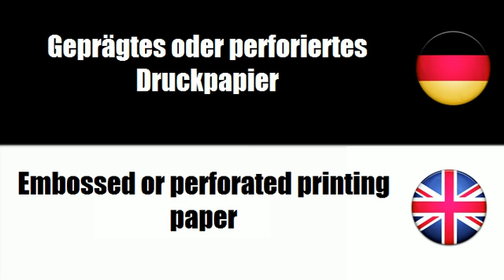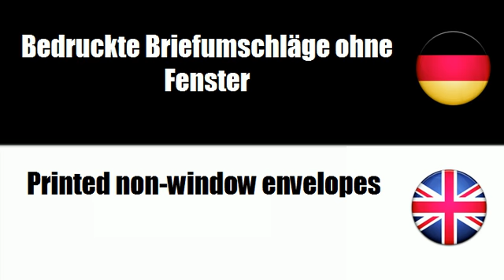Englisch lernen = Briefkarten